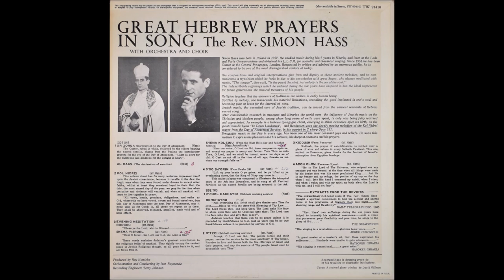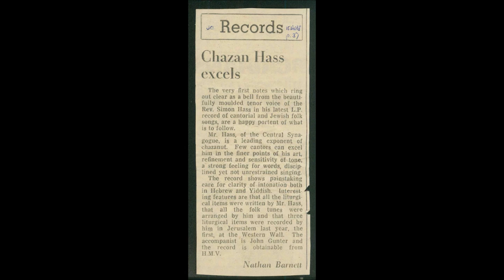Cantor Simon Hass - A Chazzan oif Shabbos (Concert)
Rev. Simon Hass

Rev. Hass (m Elaine) was born in Yaroslav Poland, and is considered one of the leading exponents of cantoral, Yiddish and Hebrew folk-music. Following Nazi occupation of Poland, the family fled east and was deported by the Soviet authorities to a Siberian labour camp, where a sister died in the harsh conditions. Following a short period as a temporary chazan at the Hendon Synagogue, London in 1949 or 1950, Rev. Hass was appointed chazan at Central Synagogue, London in February 1951. From 1963 he and a choir led annual midnight selichot services which attracted support from across London. Rev. Hass made a number of LP recordings. He retired in 1993. Brother of Cantor David Hass of Bat Yam, Israel. (Jewish Year Book listings, Jewish Chronicle profile 5 March 1993; Central Synagogue's website; and "The History of the Hendon Synagogue", by Geoffrey Alderman, p.9.)